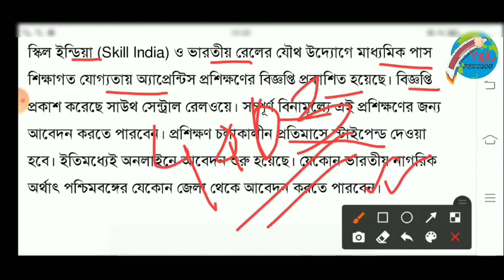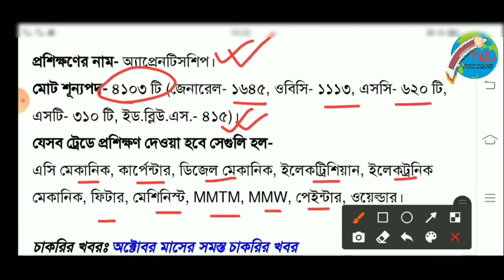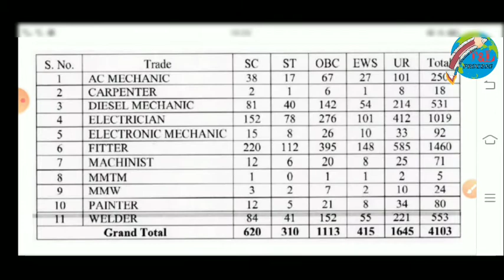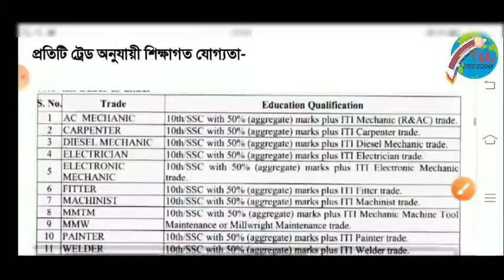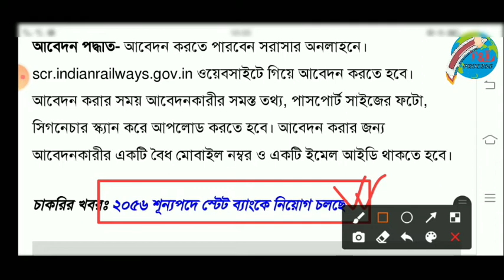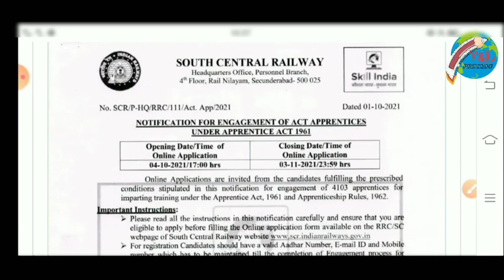Skill India Free Apprentice Training | State Bank Of India Apprenticeship Training |New Job Vacancy.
রাজ্যে আশা কর্মী নিয়োগ করার ক্ষেত্রে বড় আপডেট।